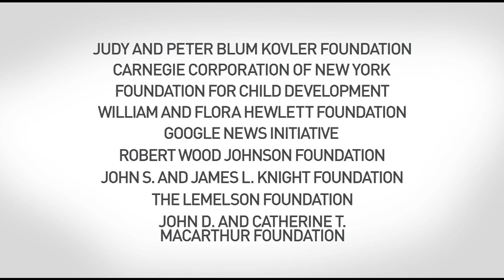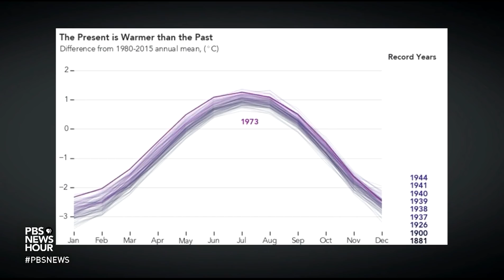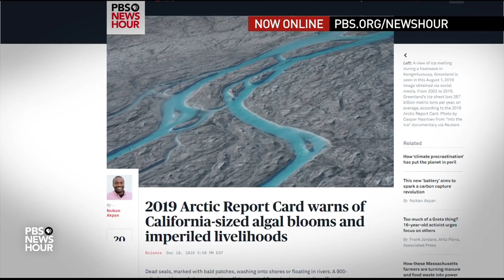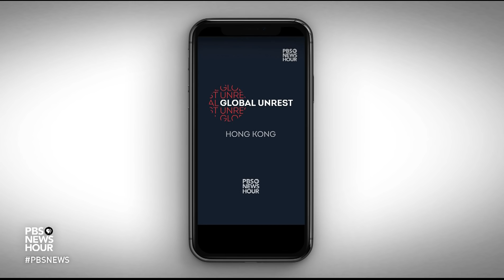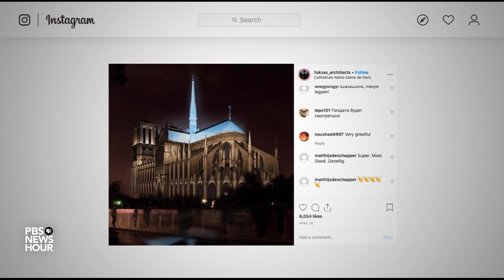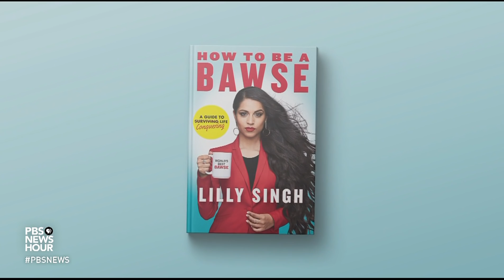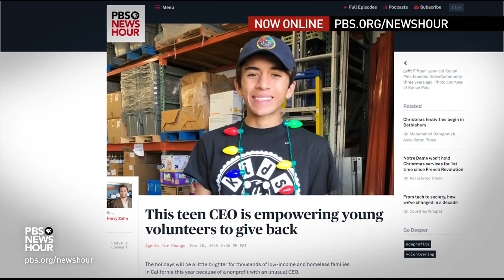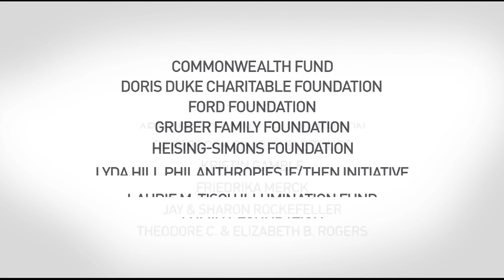PBS NewsHour live episode, Dec. 25, 2019